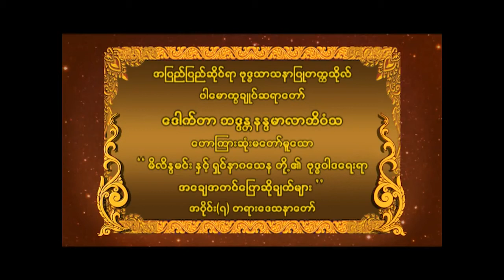ပါချုပ်ဆရာတော်၏" မိလိန္ဒမင်းနှင့်ရှင်နာဂသေနတို့၏ ဗုဒ္ဓဝါဒရေးရာ အချေအတင်ပြောဆိုချက်များ"အပိုင်း (၇)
အပြည်ပြည်ဆိုင်ရာ ဗုဒ္ဓသာသနာပြုတက္ကသိုလ် ပါမောက္ခချုပ်ဆရာတော် ဒေါက်တာ ဘဒ္ဒန္တနန္ဒမာလာဘိဝံသ ဟောကြားဆုံးမတော်မူသော " မိလိန္ဒမင်း နှင့် ရှင်နာဂသေန တို့၏ ဗုဒ္ဓဝါဒရေးရာ အချေအတင်ပြောဆိုချက်များ " အပိုင်း (၇) တရားဒေသနာတော်